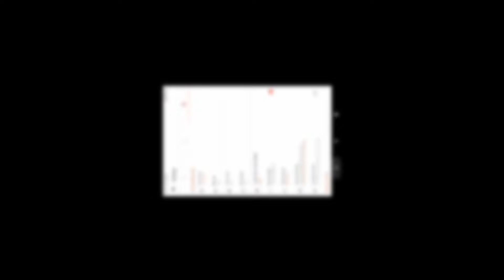Roblox ninja tycoon with matthewroyce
Hello guys! sorry for not full content bc im lazy im playing here with my brother!